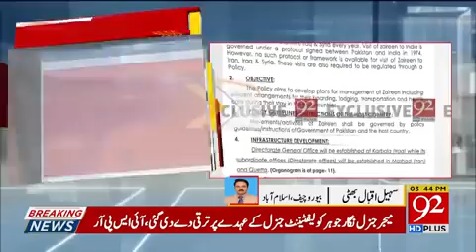Iran zayarti visa open [] Gujjar TV LHR [] {30-6-2020}